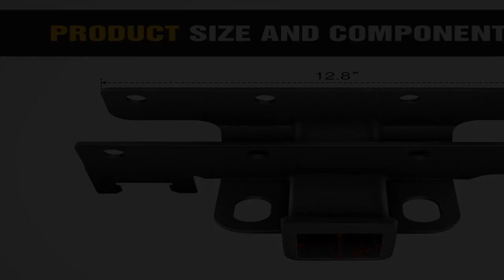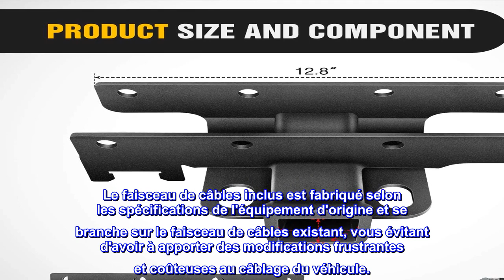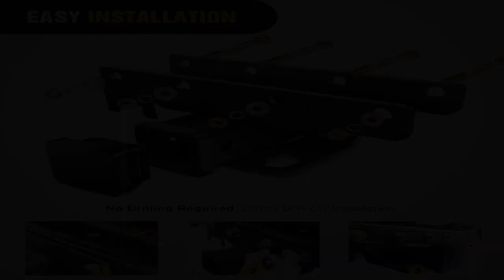Bon produit - Nilight - JK-61A Kit de récepteur d'attelage de remorque pour pare-chocs arrière 2 po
Bon produit -  Nilight - JK-61A Kit de récepteur d'attelage de remorque pour pare-chocs arrière 2 pouces, compatibl

ATTELAGE DE RÉCEPTEUR ARRIÈRE DE 2 ": - Le récepteur carré standard de 2 pouces avec un poids brut de la remorque de 3500 lb et un poids de la langue de 350 lb est composé de tubes d'épaisseur tout-en-un uniques et robustes
COMPATIBILITÉ : - Attelage récepteur arrière Compatible pour Jeep wrangler JK 2 portes et 4 portes 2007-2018. (Exclure les modèles JL)
Construction robuste : – Construction en acier robuste Soudures épaisses pour une résistance supérieure Conçu pour une longue durée de vie et résistant à la rouille, revêtement en poudre noire pour une résistance à la corrosion durable.
INSTALLATION FACILE : - Aucun perçage requis. Installation boulonnée directe. Tous les matériels de montage et le faisceau de câbles Plug & Play sont inclus. Le couvercle d'attelage pourrait protéger le tube récepteur de la boue, de la saleté et des parasites lorsqu'il n'est pas utilisé
Description : boulons de conception personnalisée directement aux points de montage d'usine à l'arrière du véhicule, conception très similaire à l'attelage de récepteur OE. La conception durable du revêtement en poudre évacue l'eau et offre une finition antirouille durable. Conçu comme un assemblage soudé monobloc pour plus de solidité, nous avons construit notre récepteur d'attelage pour correspondre à la capacité de remorquage de votre Jeep. capacité de remorquage de 3 500 lb, poids nominal de la flèche de 350 lb avec équipement de répartition du poids; sinon capacité de remorquage de 2 000 lb, poids nominal de la languette de 200 lb. Le faisceau de câbles inclus est fabriqué selon les spécifications de l'équipement d'origine et se branche sur le faisceau de câbles existant, vous évitant d'avoir à apporter des modifications frustrantes et coûteuses au câblage du véhicule.

Pas utilisé mais installé
J'ai décidé de débrancher la prise et d'obtenir un attelage, cela complète vraiment l'apparence générale de ma jeep et je suis fatigué de demander à quelqu'un de m'aider à transporter des choses. Je n'ai pas encore essayé car je viens de l'installer et pour l'instant tout va bien. Les feux arrière fonctionnent comme prévu, le seul véritable test consiste à accrocher un attelage. C'était un peu pénible car j'ai dû retirer le pare-chocs et le pneu de secours pour l'installer, mais une fois que c'est terminé, la navigation est fluide. Une chose est certaine, c'est que j'ai besoin de plus de muscles lol. Dans l'ensemble, cela m'a pris environ une heure à mettre en place et je suis plutôt satisfait.